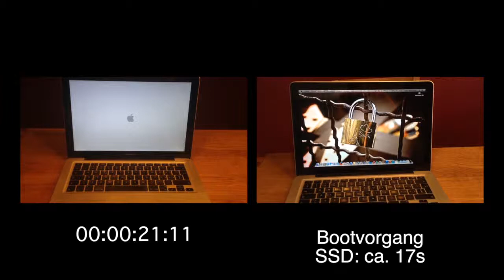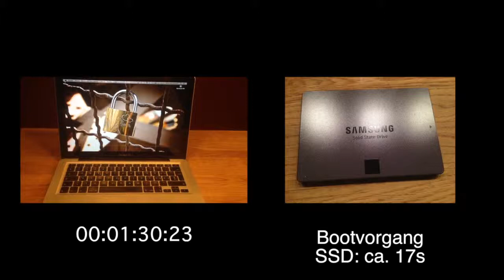Vergleich HDD vs SSD im MacBook Pro 2011 Modell HD (deutsch)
Unglaublich was so ein Tausch einer Festplatte an Speed bringt.
Ich kann wirklich jedem empfehlen, die "normale" Festplatte gegen eine SSD (Solid State Drive) im MacBook Pro zu tauschen.

Im Video zeige ich euch, was der Tausch effektiv bringt.
Ich möchte noch erwähnen, dass ich das System 1:1 installiert habe (aus TimeMachine Sicherung).